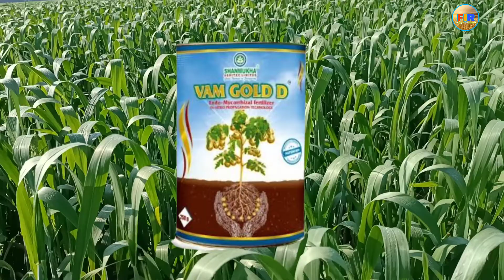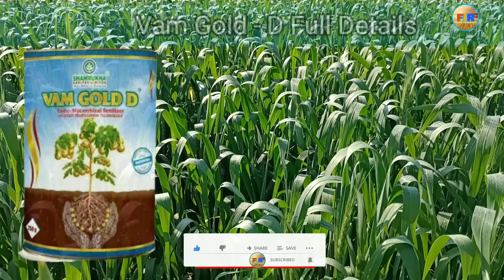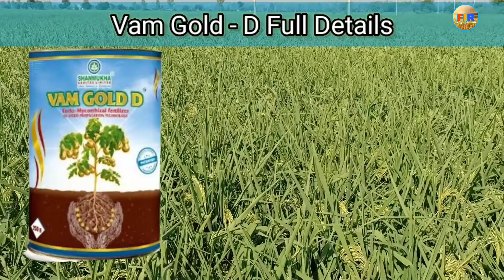Vam Gold D 🔥🔥🔥_ Shanmukha New Product Vam Gold D Full Details _ Farming India Rammehar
किसान भाइयो इस वीडियो के जरिए मैंने आपको बताया Shanmukha कंपनी के नए प्रोडक्ट वेम गोल्ड डी के बारे में क्या काम करता है कैसे काम करता है कोनसी फसलों में इस्तेमाल कर सकते हैं कितनी मात्रा ये तमाम तरह की जानकारी आपको इस वीडियो के अंदर मिलेगी वीडियो को पूरा देखने के साथ साथ लाइक ओर शेयर जरूर कर दें वीडियो को ।

FarmingIndiaRammehar